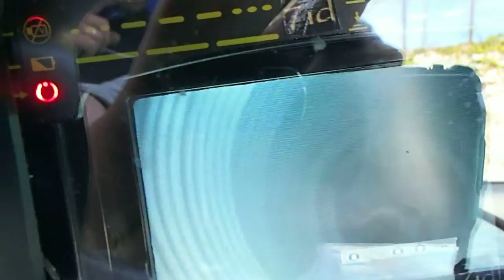EXPERT EN RECHERCHE DE FUITE SANS CASSE Wittenheim (68)